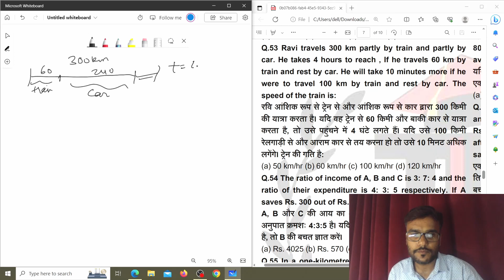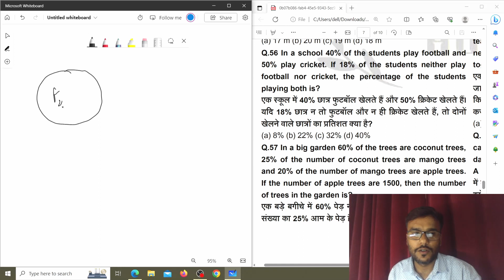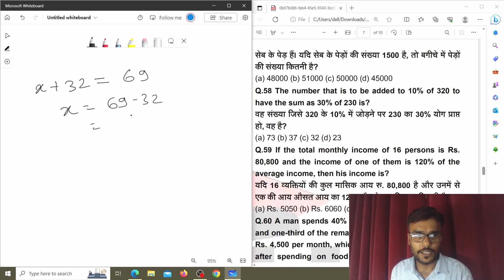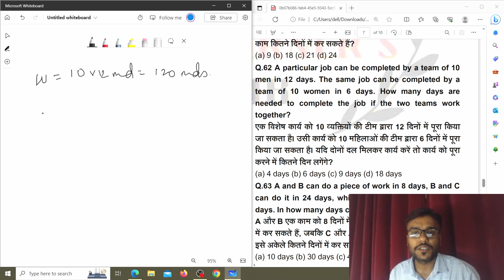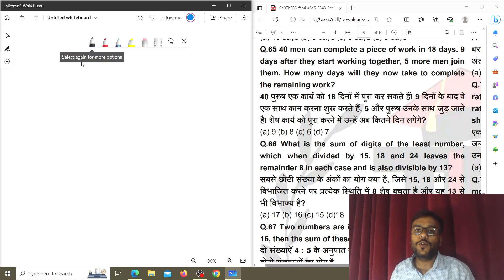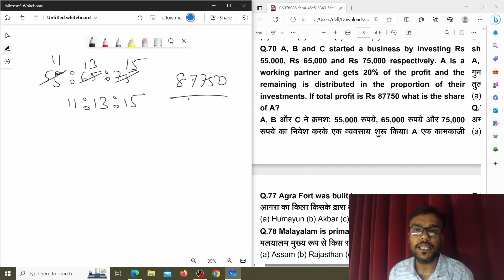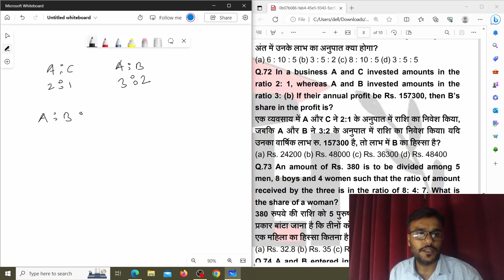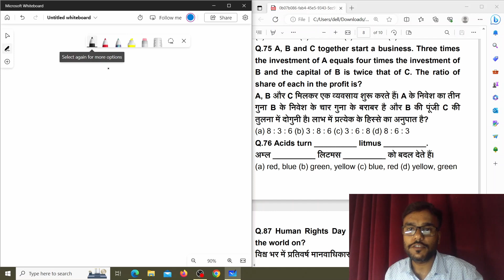SSC Mock Test (TLH -004) Solutions (Quants)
THIS VIDEO IS SOLUTIONS FOR THE MOCK TEST (SSC - TLH -004) REASONING. YOU CAN FIND FULL MOCK PDF IN OUR TELEGRAM CHANNEL WHOSE LINK IS GIVEN BELOW

Reasoning (Ques.26 - Ques. 50) solution -